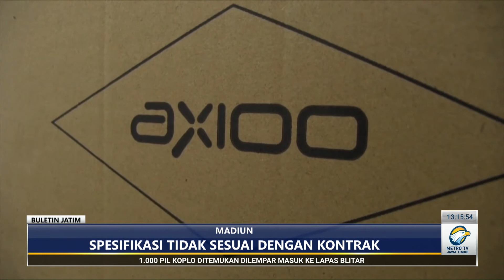Walikota madiun tolak ribuan laptop